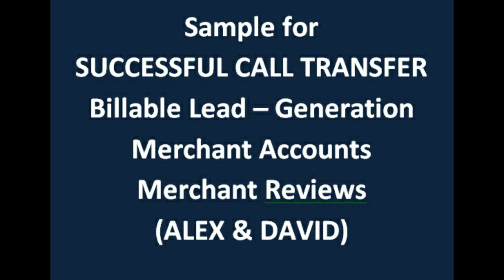Merchant Review |Billable Call Transfer | Good Call Transfer | DigiTech | How to deliver a good Call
This video sets an example on how a call will make you money.
This type of calls do not get rejected. and are under quality parameters.